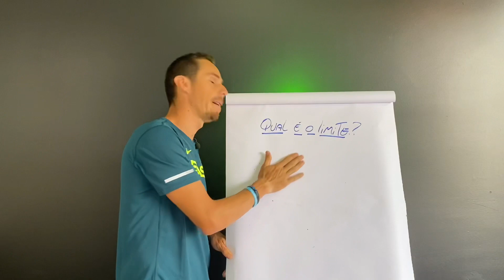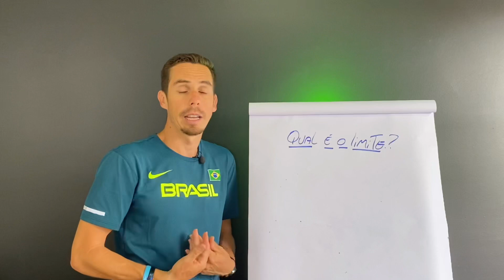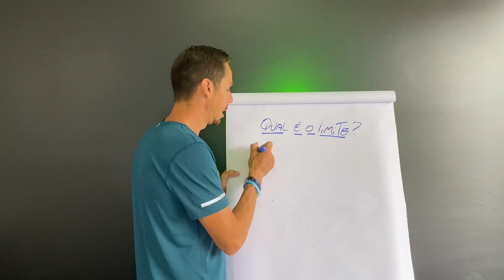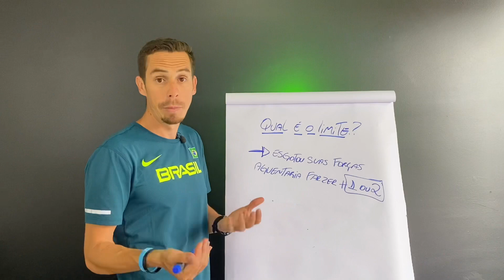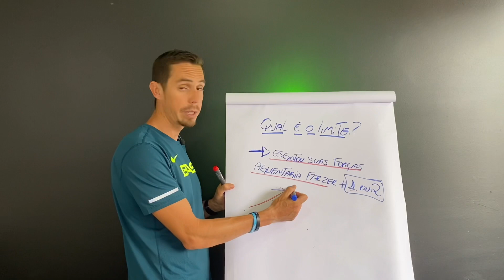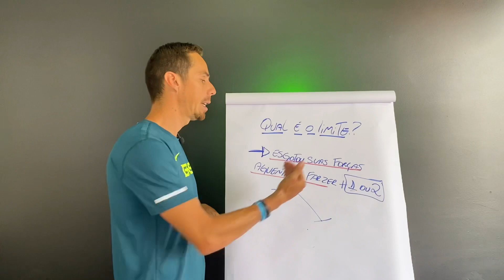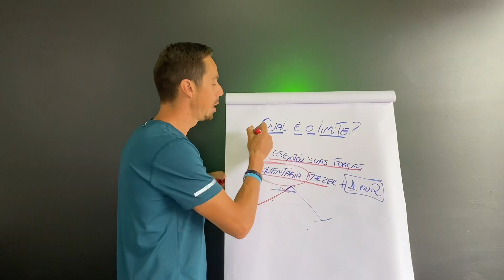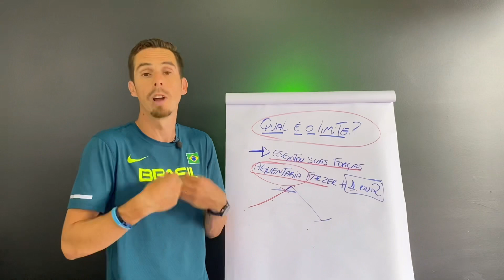VOCÊ SABE QUANDO PARAR NO TREINO?